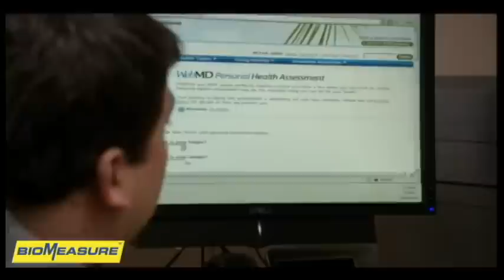BioMeasure Machines at Health Insurance Retail Centers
Device that accurately measures weight and height, body fat percentage and calculates body mass index (B.M.I.) at the push of a button, then provides the results on a printed ticket.